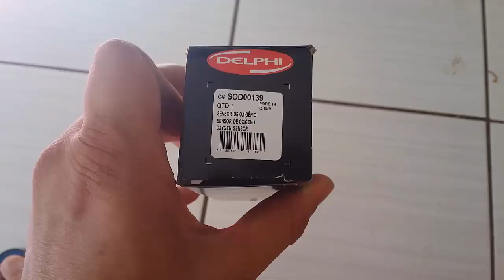Corsa - Sonda Lambda - DELPHI - SOD00139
Apoie o canal com R$1,00 - PIX: Nesse vídeo eu mostro uma sonda lambda que comprei, para instalar em um Corsa Classic 2002, falo sobre algumas especificações técnicas, onde a sonda lambda deve ser instalada no carro, cito alguns cuidados, enfim, assista o vídeo, você vai gostar, com certeza!